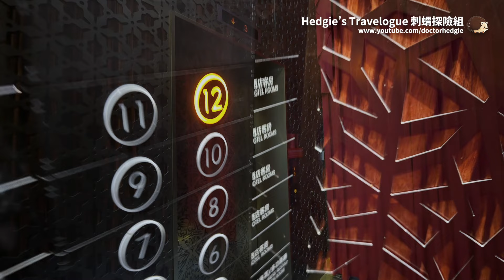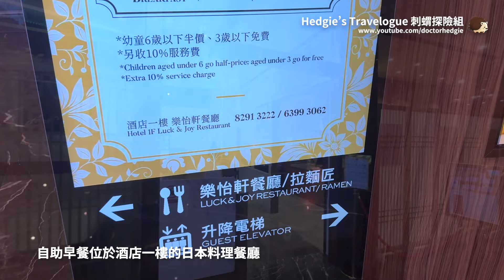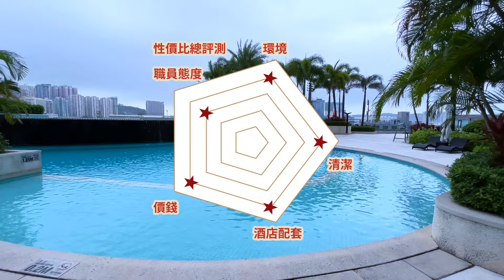澳門酒店住宿 - 羅斯福酒店頂層複式套房住宿體驗 (Duplex Suite Staycation @ The Macau Roosevelt)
**本影片附有中英文及日語字幕，並以廣東話聲音導賞**
(**このビデオには、英語/中国語/日本語の字幕と広東語の音声ガイドがあります**)
(** English/Chinese/Japanese Subtitles also Available, Narration in Cantonese **)

今年去到澳門過中秋住咗間複式套房，每人六百幾港紙，但好搞笑地四人只包括一個早餐😂…. 撇除呢啲，整體性價比還算合理，而且酒店Gym與泳池算大，好適合去旅行時鐘意運動一下嘅朋友

影片會有更詳盡分享

In this episode, we will share with you the accommodation experience of The Macau Roosevelt in Macau.

［刺蝟探險組頻道於2023年9月20日發出有關影片被盜用的重要聲明］

鑒於發現有個人盜竊本頻道的影片並在其他YouTube頻道或網絡媒體上發佈，本製作團隊借此機會發表嚴正聲明。《刺蝟探險組》的影片只會出現在此YouTube頻道平台上。任何其他相同影片的複本或組件均與我們的團隊無關，全屬於未經授權盜用。本頻道會保留追究因此類視頻盜竊行為所導致的任何損失的法律行動的權利。

It is hereby declared that in response to discovery of individuals who have stolen videos from this channel & posted them on other YouTube channels or online media, we take this opportunity to make a stern statement. The videos of "Hedgie’s Travelogue" will only appear on this YouTube channel platform.  Any other copies or components of the same video(s) are unrelated to our team and are considered unauthorized. This channel reserves the right to pursue legal action against any loss resultant from such acts of video theft.